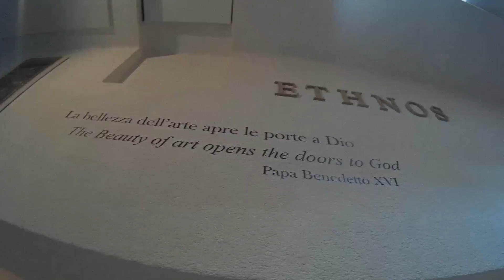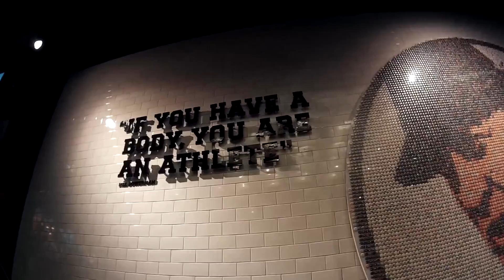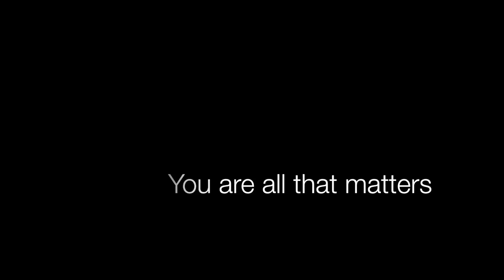Family Meets Europe 2016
After 9 months apart, these two weeks have been one of the highlights of my European experience. Much love and respect to the ones who molded me into man I am today.

Cities Visited:
Paris, France
Porto, Portugal
Barcelona, Spain
Milan, Italy
Rome, Italy
Frankfurt, Germany
Amsterdam, Netherlands